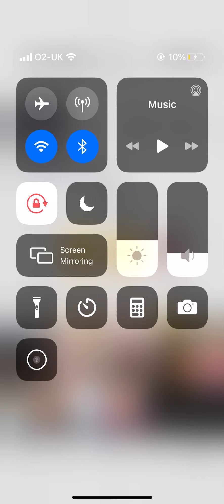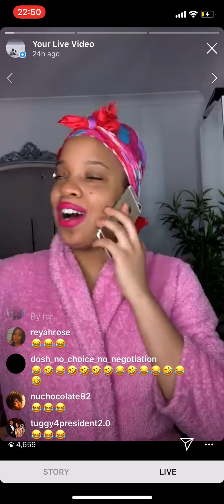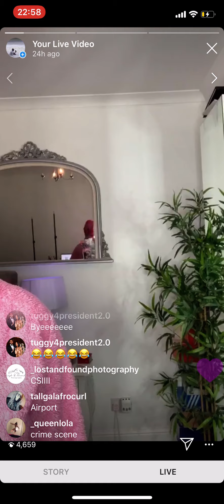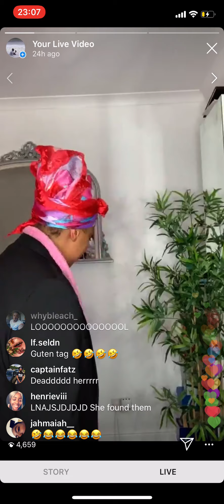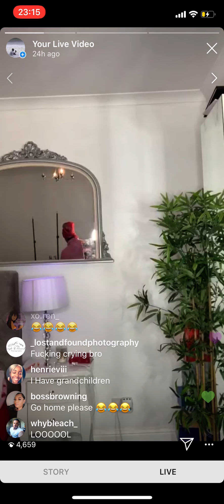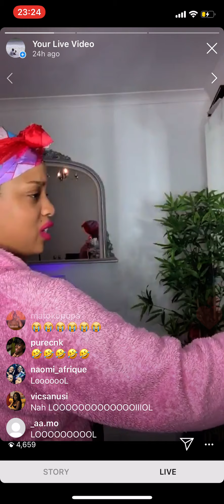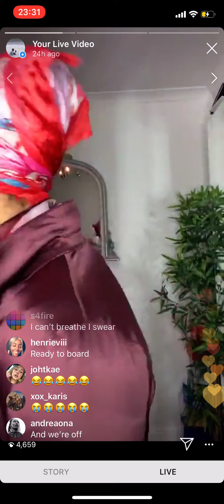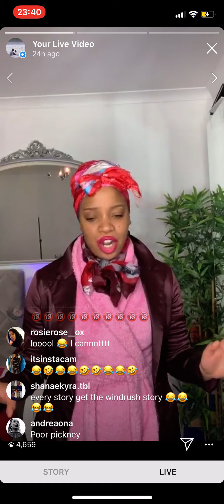Screen recording dump - improv w/ pauline